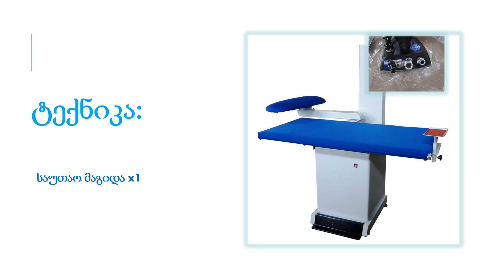LAUNDRY EQUIPMENT PRESENTATION BUBBLES LLC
არ გამოტოვოთ ფასდაკლებული ფასები.
გადახედეთ ჩვენს ვიდეოს და დღეს გამოგვიგზავნეთ მესიჯი.